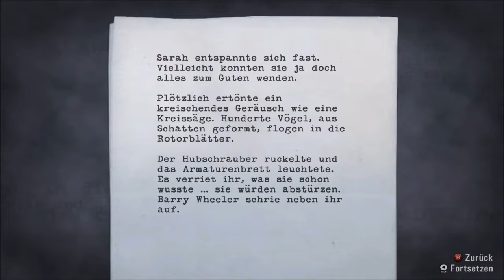Frau und Licht_E21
Falls du verbesserungs Vorschläge für unsere Videos hast oder du etwas anderes mitteilen willst schreibe diese doch gerne in die Kommentare.